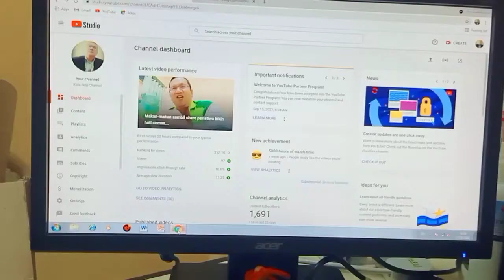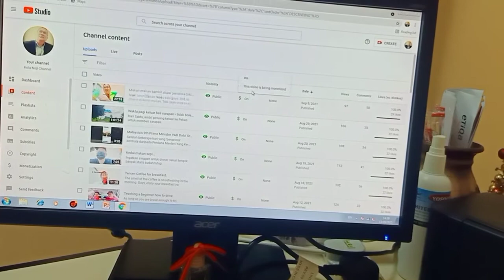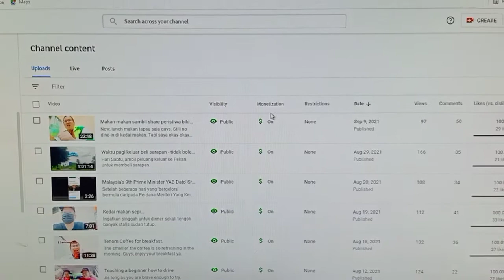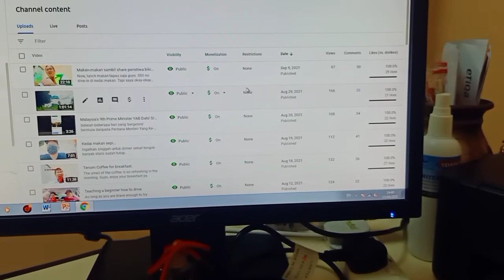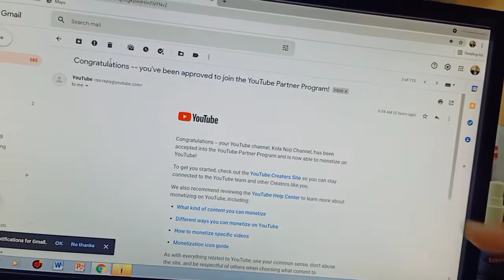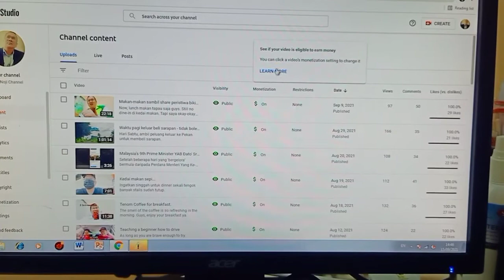Congratulations...why? Find it out from this content.....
Ada berita gembira hari ini...tidak sabar mau kongsi bersama anda semua...